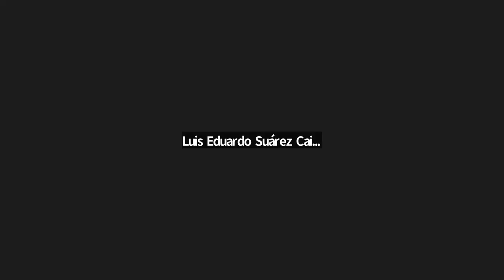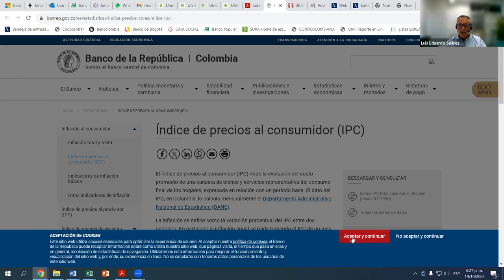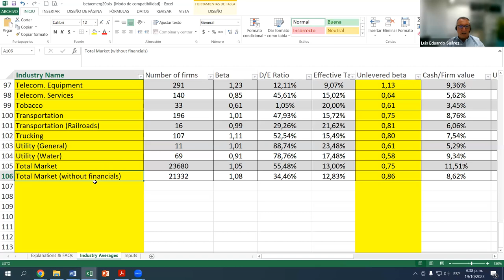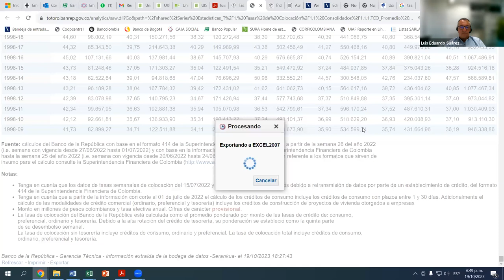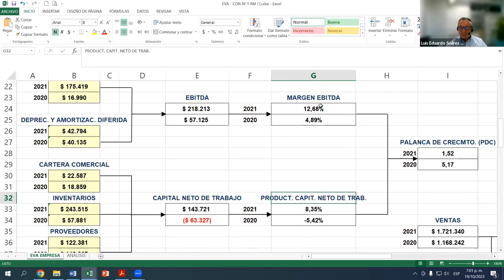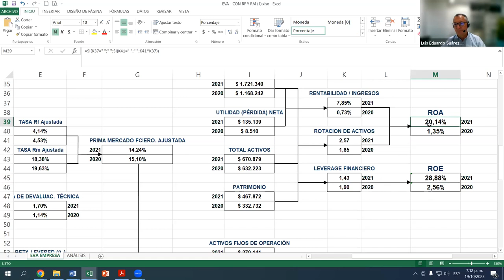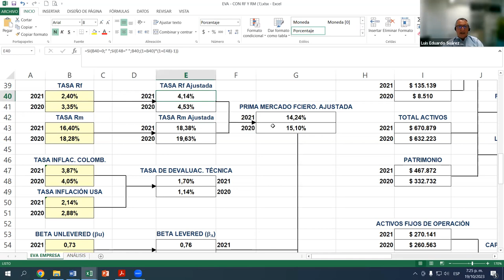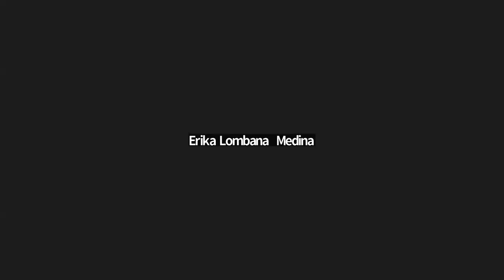VIDEO TUT ANÁL JUEVES 19 OCTUBRE 2023